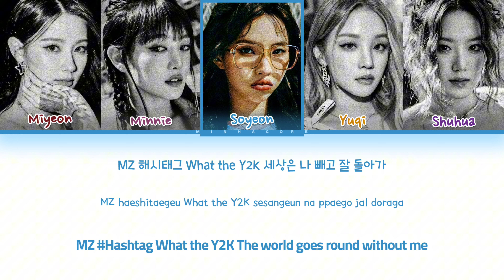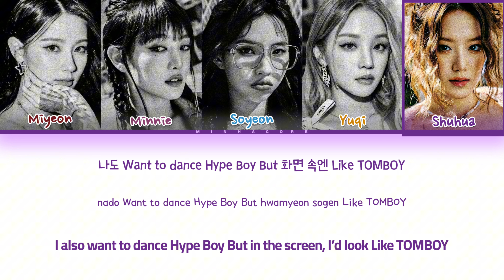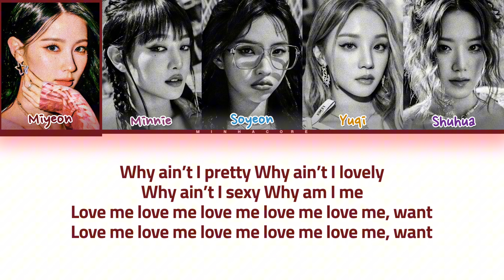(G)I-DLE 'Allergy' Lyrics (Color Coded Lyrics)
✎ Artist: (G)I-DLE
✎ Song 🎶: Allergy
✎ Album: I FEEL
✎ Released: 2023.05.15